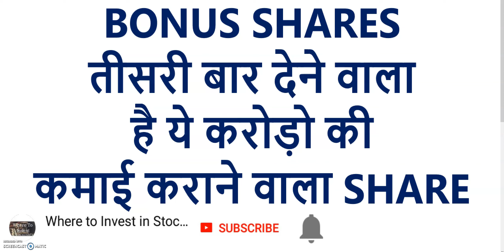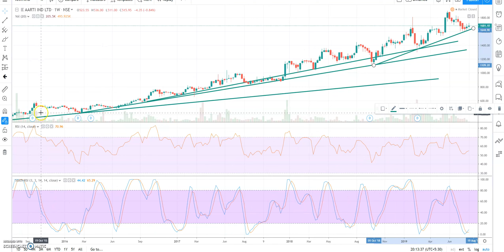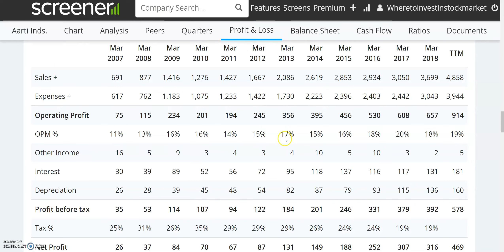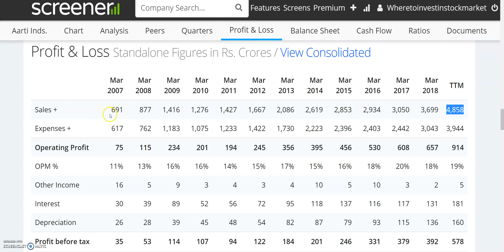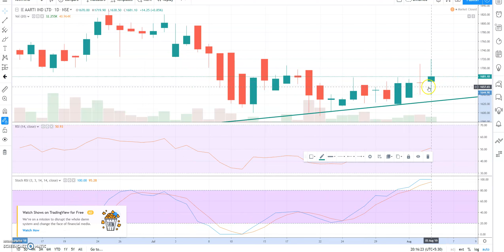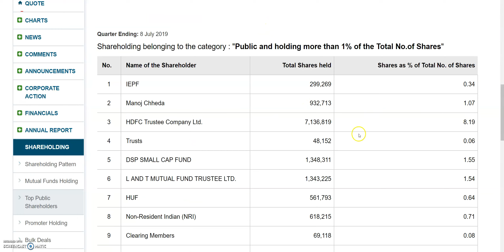BONUS SHARES तीसरी बार देने वाला है ये करोड़ो की कमाई कराने वाला SHARE